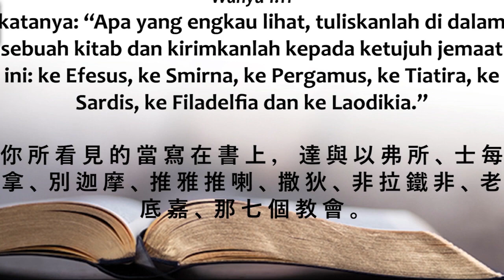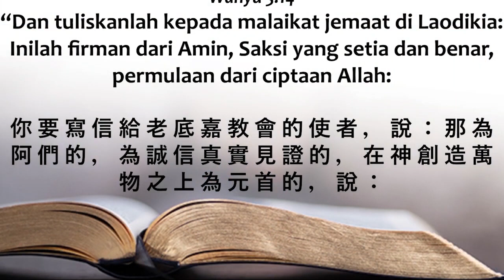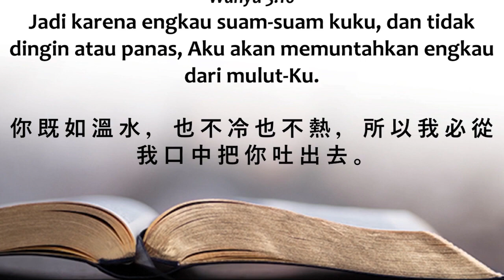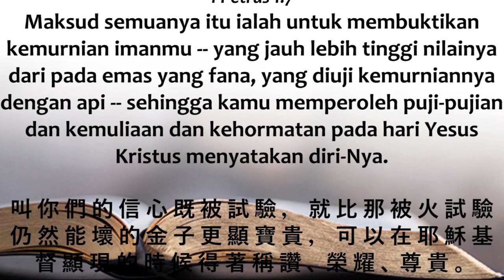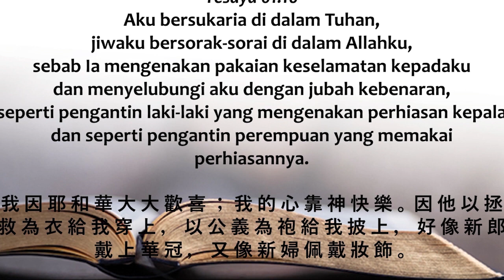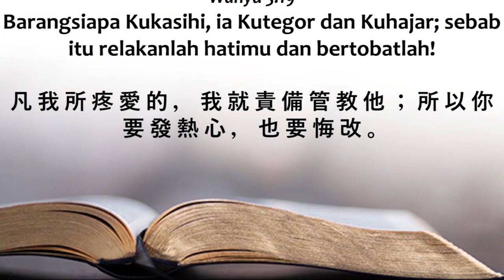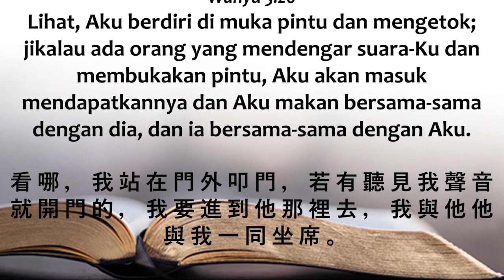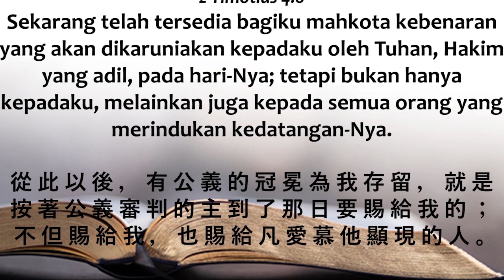Surat Pada Jemaat di Laodikia